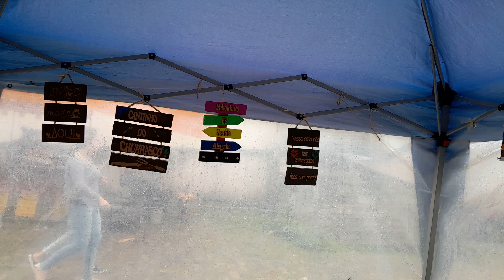feira livre de garanhuns parte (01)